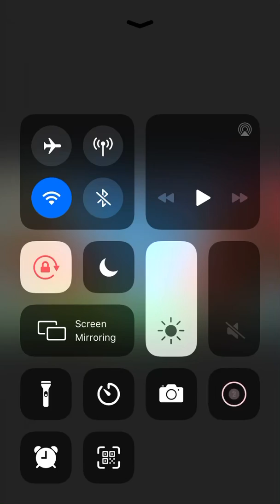Animation Throwdown Rumble Kill All Humans! vs Ka Ohana#9